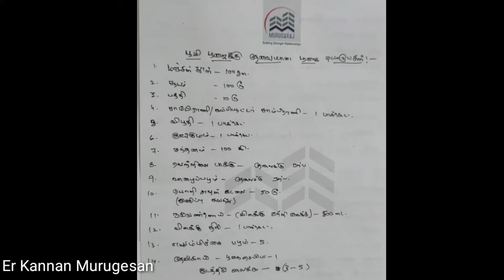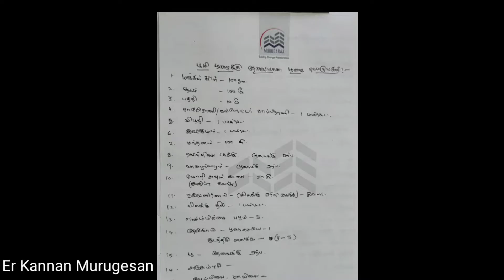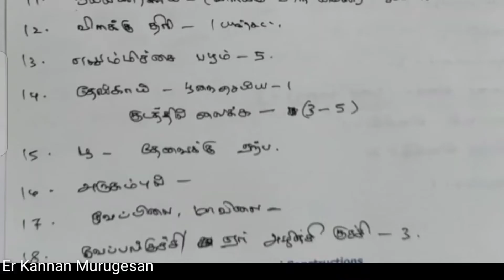வாஸ்து / பூமி பூஜைக்கு தேவையான பூஜை பொருட்கள்